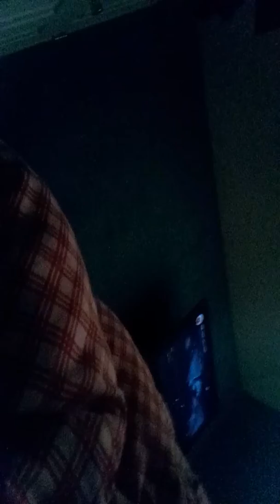Prank and random vlog with jayden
Jayden is now going to be in alot of vids!